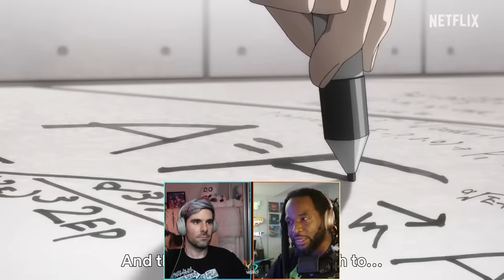Versus Wolves 001: THE BEST Collection 2023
Versus Wolves is a podcast hosted by Eyepatch Wolf and Woolie Versus. Each month, they force each other to experience different media, and then report back on each recommendation. Hilarity/Violence ensues.

iTunes, Spotify, and most podcast platforms

Show Notes:
0:00:00 Intro
0:00:19 Christmas Discussion
0:09:28 2023 Roundup
0:21:00 Honorable Mentions
0:22:10 The who could solve the Kira Case X/Y chart
0:24:20 Pi in Dublin. The Silent Hill 2 of Pizzas.
0:24:45 Shin Kamen Rider
0:25:23 Puss in Boots: The Last Wish
0:26:27 Netflix’s Live Action One Piece
0:27:49 Gunbrella
0:28:13 Black Mirror episode: Loch Henry
0:28:57 Chainsaw Man Part 2
0:29:29 The last of Us Episode 3: Long, Long Time
0:30:19 Castlevania: Nocturne
0:30:37 Killers of the Flower Moon
0:31:32 Zom 100: Bucket List of the Dead
0:33:01 The band Wisp
0:34:12 The official top 10s
0:34:34 Woolie: Optifast 900
0:41:25 Eyepatch Wolf: ayesha x righteous
0:46:14 Woolie: Bomb Rush Cyberfunk
0:53:00 Eyepatch Wolf: Scott Pilgrim Takes Off
0:57:40 Woolie: Baldur’s Gate III
0:58:33 Eyepatch Wolf: Saltburn
1:01:02 Woolie: Pluto
1:07:00 Eyepatch Wolf: Ren Narita
1:13:55 Woolie: Spider-Man: Across the Spider-Verse
1:21:00 Eyepatch Wolf: Teenage Mutant Ninja Turtles: Mutant Mayhem
1:28:14 Woolie: Armored Core VI
1:34:04 Eyepatch Wolf: Slay the Princess
1:39:20 Woolie: Portugal
1:43:05 Eyepatch Wolf: John Wick: Chapter 4
1:45:53 Woolie: The First Slam Dunk
1:55:45 Eyepatch Wolf: Baldur’s Gate III
2:04:18 Woolie: Street Fighter VI
2:15:44 Media Eyepatch Wolf did not properly consume
2:16:36 Eyepatch Wolf: Vermis
2:20:15 Woolie: Hi-Fi Rush
2:32:55 The Versus Wolves Tournament Arc
2:34:34 Preliminaries
2:47:40 Quarter Finals
2:53:28 Semi-finals
2:58:16 Finals
3:00:16 Versus Wolves: Ending Recommendations
3:06:40 Closing statements
3:07:22 End of podcast